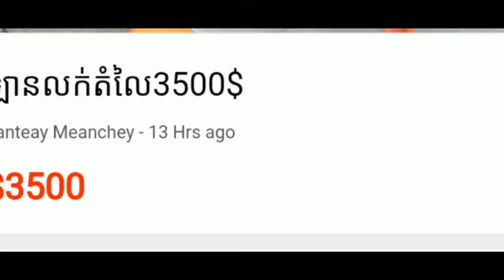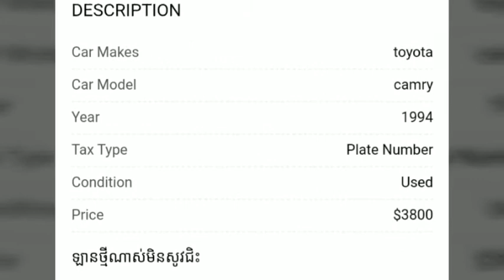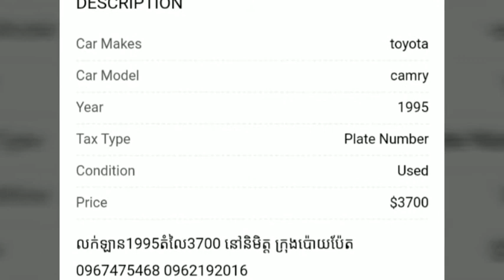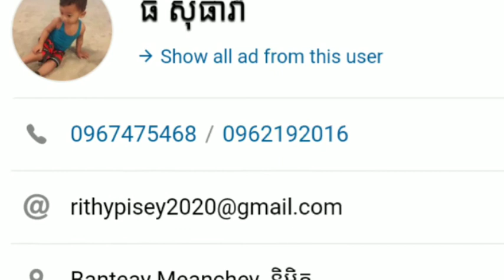3500$ Toyota Camry LE abs 1994 no hit original paint full documents good condition